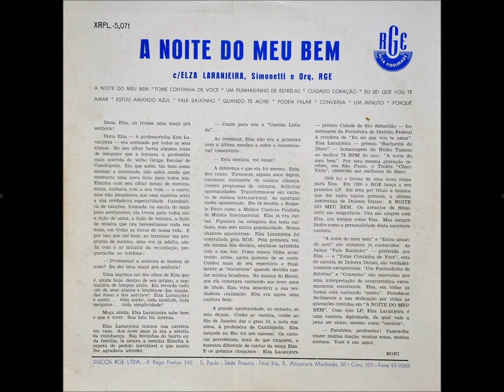A NOITE DO MEU BEM - ELZA LARANJEIRA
ELZA LARANJEIRA
A NOITE DO MEU BEM –LP  RGE 1960
MAESTRO SIMONETTI, ORQUESTRA E CORO
EP 1960 – REG
(Elza Laranjeira nasceu em 16/6/1925, em São Paulo e faleceu em 22/7/1986, em São Paulo. Era casada com Agostinho dos Santos)

A Noite do Meu Bem
(Dolores Duran)
Hoje eu quero a rosa mais linda que houver
quero a primeira estrela que vier
para enfeitar a noite do meu bem
Hoje eu quero paz de criança dormindo
quero o abandono de flores se abrindo
Quero a alegria de um barco voltando
quero ternura de mãos se encontrando
Hoje eu quero o amor, o amor mais profundo
eu quero toda beleza do mundo
Mas como esse bem demorou a chegar
eu já nem sei se terei no olhar
toda ternura que eu quero lhe dar

Esta é, talvez, a mais bela gravação de A Noite do Meu Bem, um primor de encanto da música e poesia de Dolores Duran, na voz de Elza Laranjeira, com a orquestra e coro do Maestro Simonetti.
Vídeo de Antônio Augusto dos Santos, antaugsan, Antônio Bocaiuva, Divinópolis, Bocaiuva, Minas Gerais, sem fins comerciais ou lucrativos. Fotos e imagens da Internet. Caso alguém se sinta prejudicado em direitos autorais pela publicação da música neste vídeo, favor entrar em contato comigo pelo e-mail para eventual retirada da música. Obrigado! Em 4/4/2015.